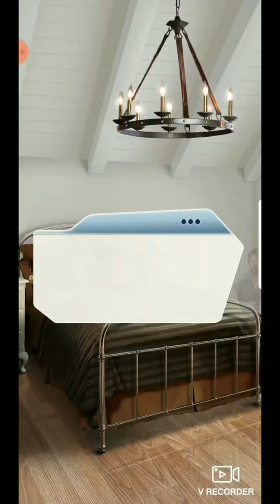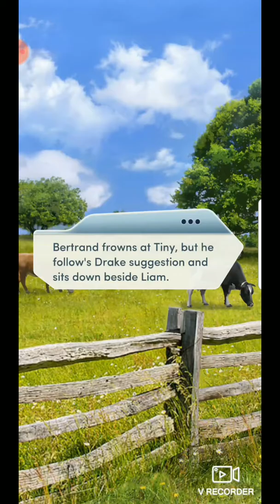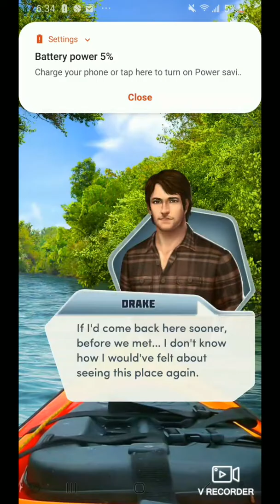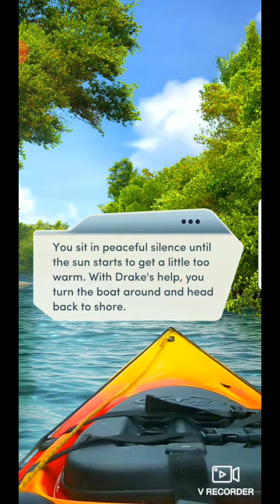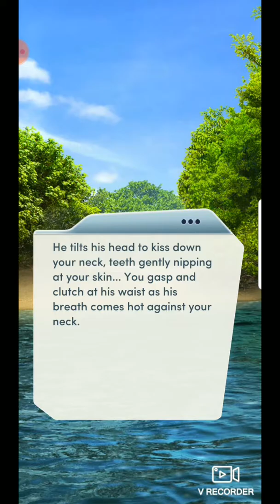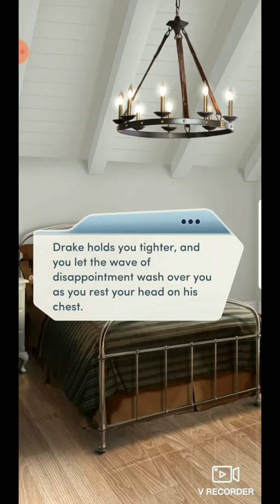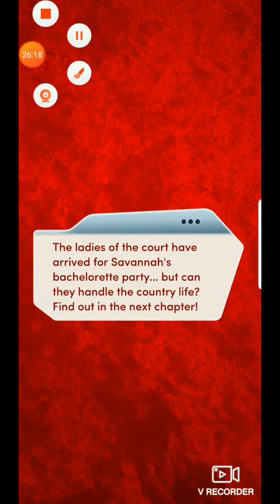💎💎💎 The Royal Heir Chapter 6 Home on the Range 🐓🐓🐂🐂🐃🐃 with Drake 💗💗💗💎💎💎